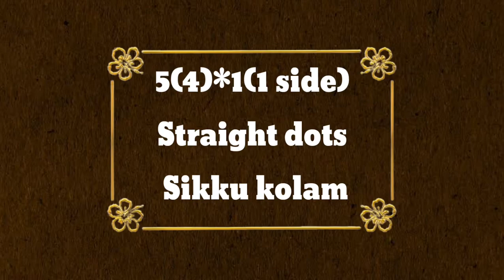Simple sikku kolam|5 dots 4 lines|to 1(1side)|Straight dots|Melika muggulu|Isaiyodu kolangal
Simple sikku kolam
#5 dots 4 Lines to 1(1 side)
Straight dots
Kambi kolam
Melika muggulu
Isaiyodu kolangal